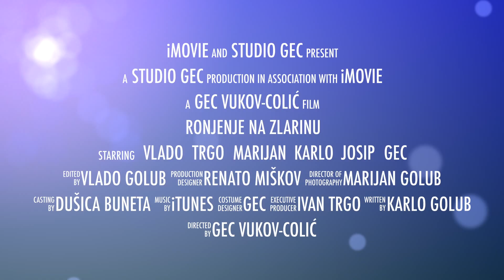Ronjenje na Zlarinu